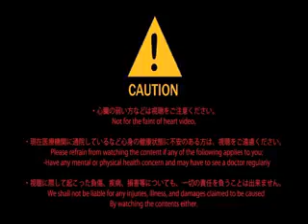Pasiando na neve